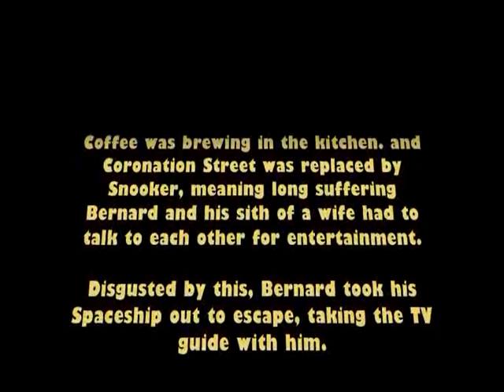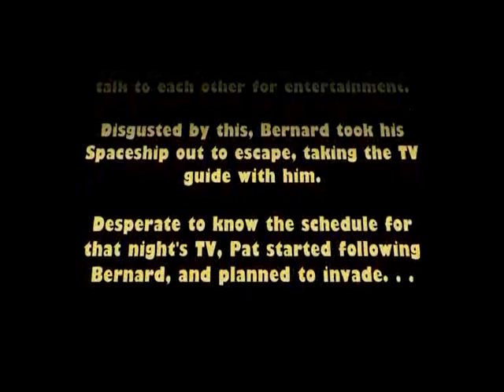Bernard and Pat: BERNARDFILMS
Bernard and Pat think up film ideas.

Star wars/streetcar named desire/spiderman 2/ grease

I'm using all these words copied from another video to get more views. I've looked through the bulk of it and deleted the bad words that have stood out to me, if you see any, please inform me and i'll delete them :) :) :)
#1 - Most Viewed (Today) - Entertainment
#31 - Most Viewed (This Week) - Entertainment
#53 - Most Discussed (This Month) - Entertainment
#18 - Top Favorites (Today)
#7 - Top Favorites (Today) - Entertainment
#95 - Top Favorites (This Week) - Entertainment
#64 - Most Linked (Today) - Entertainment
#43 - Most Responded (This Week #63 - Most Viewed (This Month) - Entertainment
#33 - Top Rated (This Month)
#8 - Top Rated (This Month) - Entertainment
#98 - Most Discussed (This Month)
#21 - Most Discussed (This Month) - Entertainment
#25 - Top Favorites (This Month)
#7 - Top Favorites (This Month) - Entertainment naruto manga 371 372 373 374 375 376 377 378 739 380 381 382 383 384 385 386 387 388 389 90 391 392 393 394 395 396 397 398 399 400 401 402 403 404 new bleach manga naruto shippuden 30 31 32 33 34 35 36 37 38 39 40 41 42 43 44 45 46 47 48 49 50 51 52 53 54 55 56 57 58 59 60 and add my videos to your favorites #15 - Most Viewed (Today)
#2 - Most Viewed (Today) - Music
#16 - Most Viewed (This Week) - Music
#7 - Top Rated (This Week) - Music
#12 - Most Discussed (This Week) - Music
#5 - Top Favorites (Today)
#1 - Top Favorites (Today) - Music
#39 - Top Favorites (This Week)
#12 - Top Favorites (This Week) - Music
#51 - Most Responded (This Week) #1 - Most Viewed (Today)
#40 - Most Responded (This Month)
#100 - Most Responded (All Time) (less) (less)